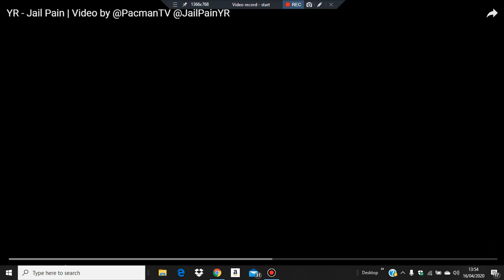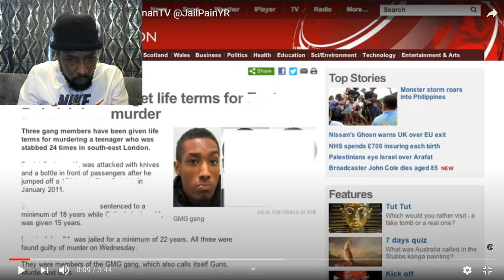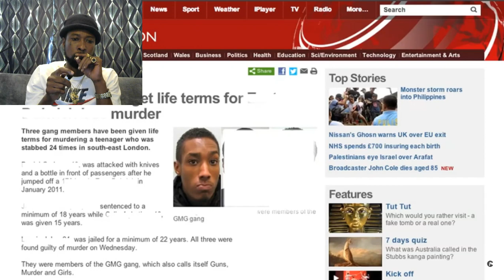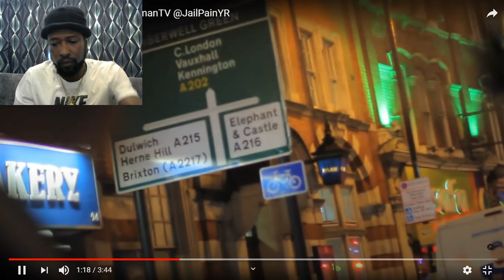YR - Jail Pain#MYVIEWSTV Reaction